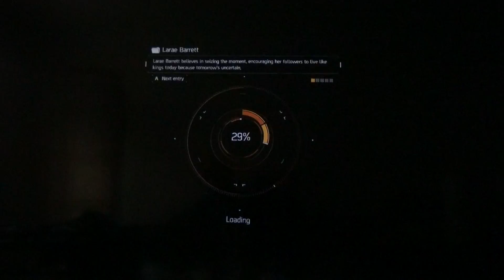Tom Clancy's The Division#MPM3:||::/025